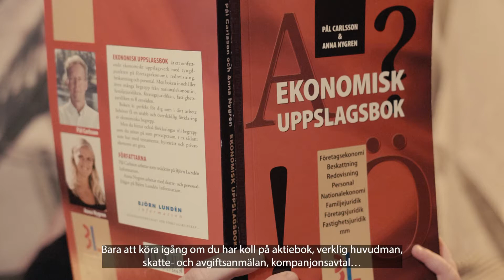Bolagsbildning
Har man en Revisionär som farmor får man lära sig allt om att starta eget från första krypningen, men vill du veta mer, hör av dig till oss!